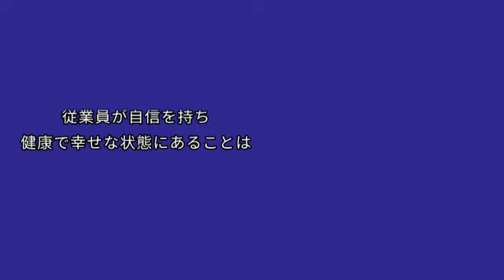従業員のウェルビーイング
パーソナライズされたコーチングによって従業員のウェルビーイング向上を実現します。

詳細は下記リンクよりご覧いただけます。